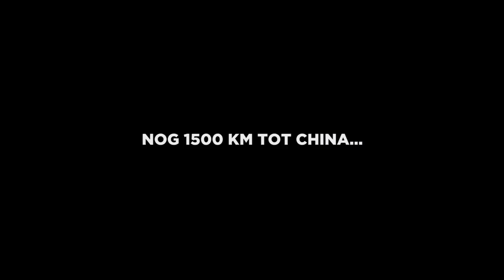MARMOT ETEN EN VIS VANGEN IN HOOGGEBERGTE 🐟 | D TOUR #25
De Chinese grens komt steeds dichterbij en de avonturen worden steeds bizarder. Op dit moment is de Westerse samenleving verder dan ooit... Het weer wordt steeds extremer en ik verblijf in verlate dorpjes en huizen hoog in de bergen. Een beetje beschutting in deze kou kan geen kwaad namelijk.

Ik ben Bas Jongerius en ik ga fietsen naar China. Dat betekent: 400 kilometer per week doortrappen. Op dit kanaal kun je mijn reis van 12.000 kilometer volgen. Ik kom door landen heen zoals Duitsland, de Balkan, Turkije, Iran, Turkmenistan, Oezbekistan, Kirgizië en uiteindelijk China. Ben jij al geabonneerd?